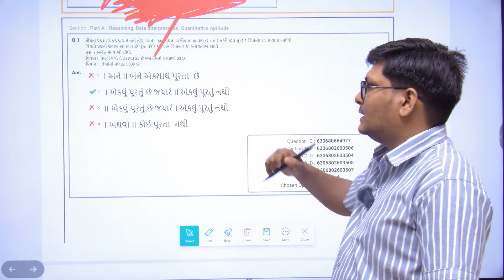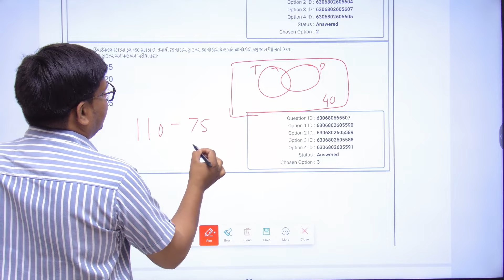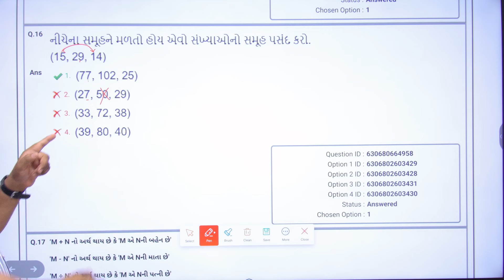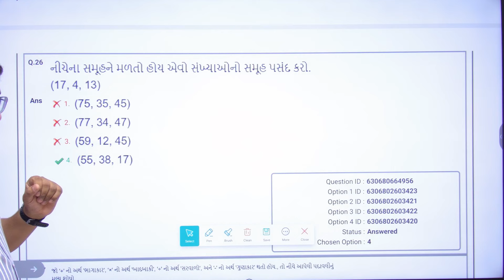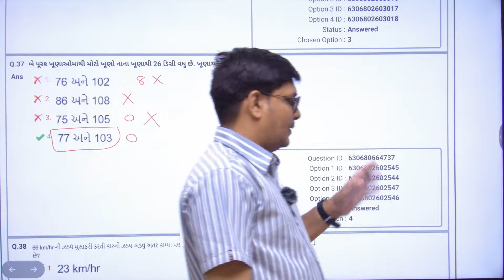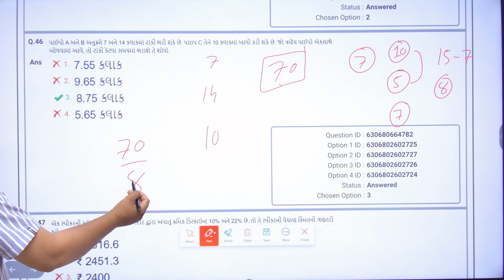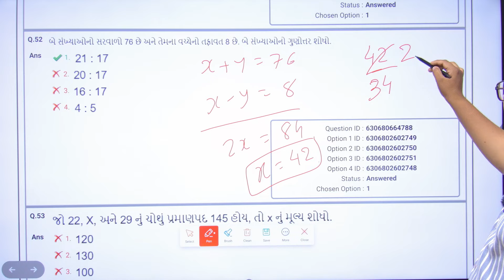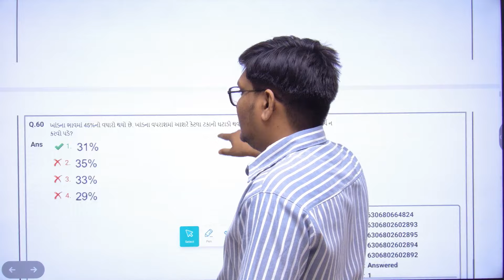GSSSB graphics designer paper solution 2024 | Maths Reasoning | CCE માટે ખૂબ ઉપયોગી